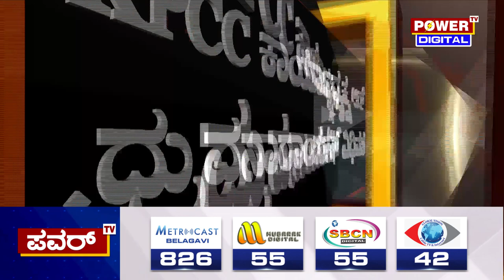R Dhruva Narayana Passes Away : ಹೃದಯಾಘಾತದಿಂದ ಧ್ರುವನಾರಾಯಣ್ ವಿಧಿವಶ | Power TV News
More Updates Keep Following Us